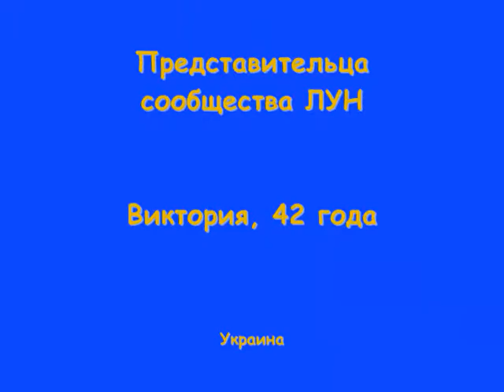Женщины против насилия